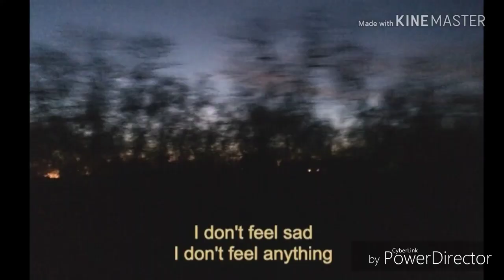[Countryhumans Italy] Kanye MeMe Flipaclip